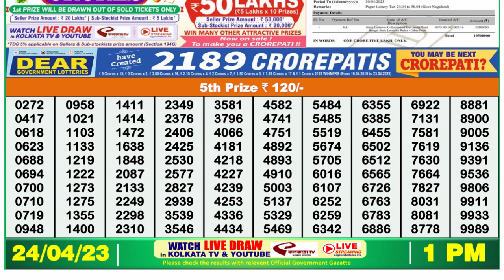🔴 Lottery Sambad Live 01:00pm 24/04/2023 Morning Nagaland State Dear Lottery Result Pdf Download